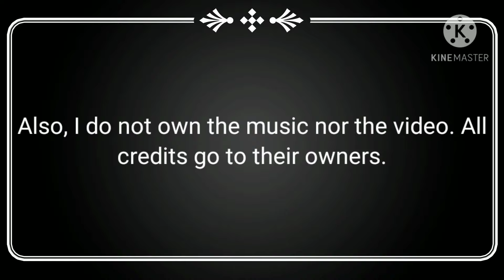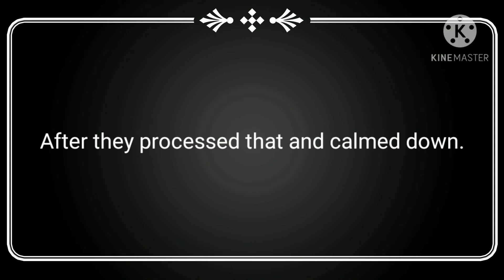Hamilton react to ???|GC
Hey everyone! Here are the credits.

The End by Or3o ft. CG5 and DJSMELLS